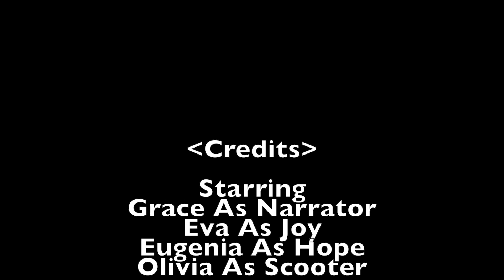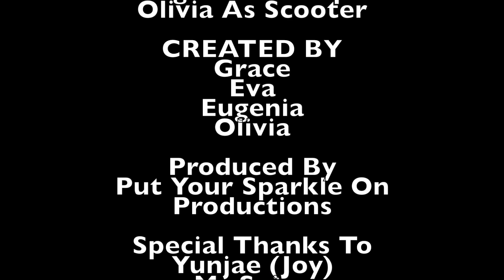feb24 Kitties Hope